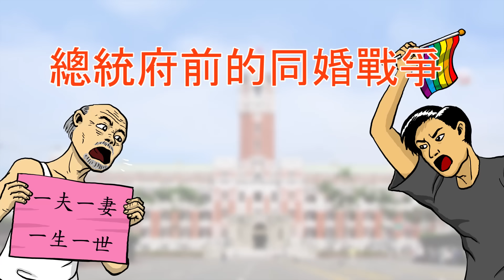（台語）為什麼「婚姻」必須是一夫一妻？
法務部長邱太三說，同婚通過後對中南部衝擊很大。
請大家將這段影片傳給中南部的親友們，讓他們知道為什麼台灣婚姻定義不要改變會比較好。

【影片重點】
1. 為什麼「婚姻」必須是一夫一妻呢？👨‍👩‍👧‍👦
2. 為什麼反對婚姻定義的改變不是歧視？

▶請加下一代幸福聯盟Line和臉書粉絲頁